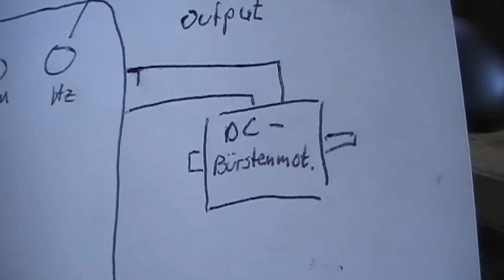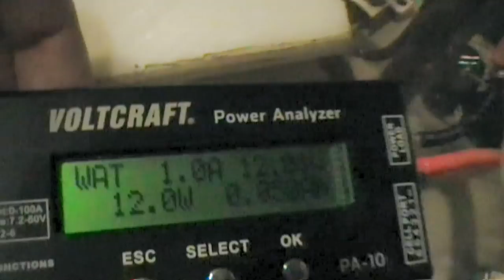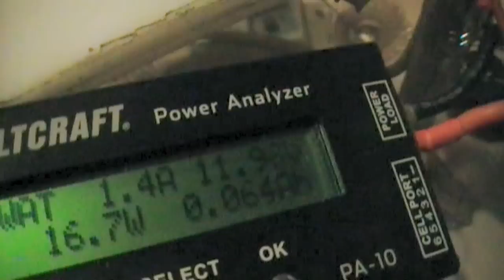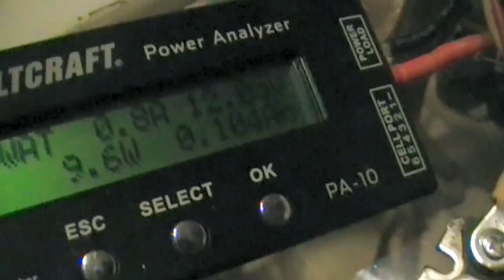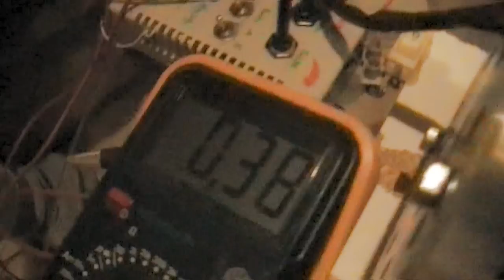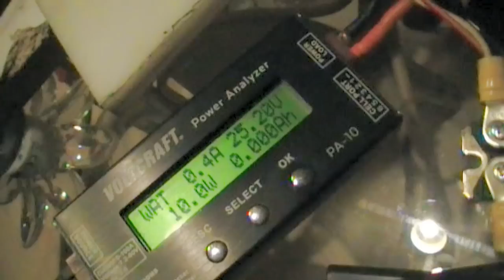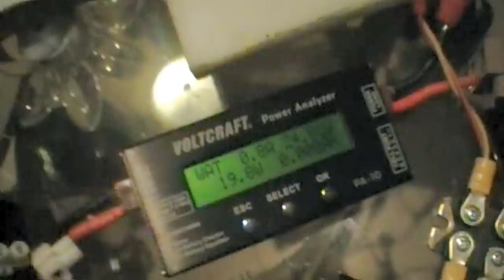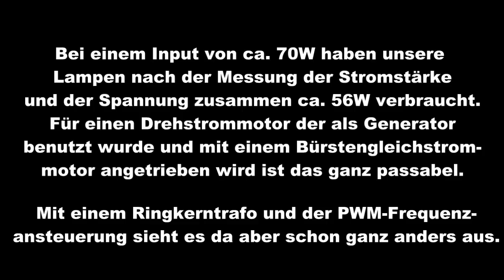Gleichstrommotor tunen mittels PWM, Frequenz und Freilaufdiode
"No Sparks, no sparks, no sparks.. u see?" Dieses Szenario wollen wir ebenfalls am Kommutator unseres Gleichstrommotors haben. Mit der richtigen Pulsweite,Frequenz und der passenden Freilaufdiode ist das zu schaffen. Dann können vielleicht auch wir ein Auto nur mit einer 24Ah 12V Batterie betreiben.